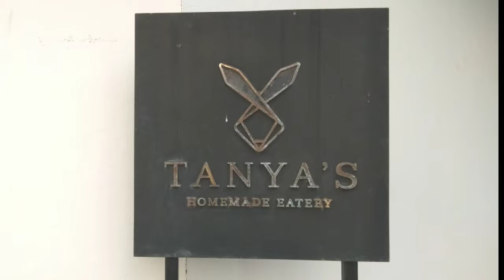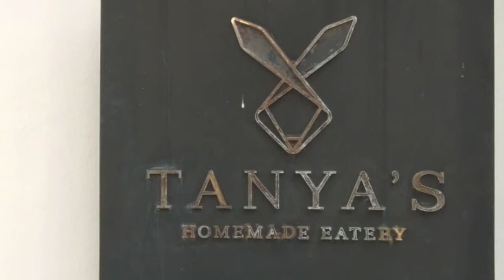"Popular Homemade Eatery" Delicious Thaifood "Living in Hua Hin Thailand "Tanya's"